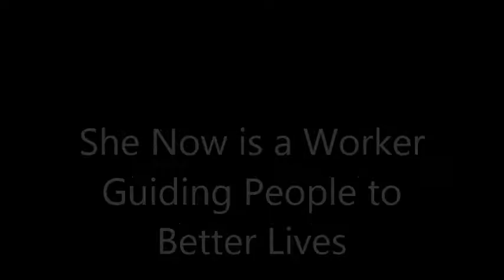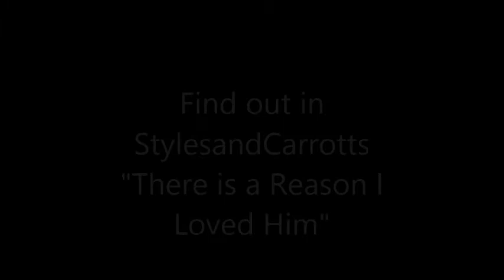There is a Reason Why I Loved Him The Anime Trailer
Song: Freedom by BeForU

Cast:

Mami Tomoe as Effie Palamara

Ittoki Otoya as St. Nicholas

Yukio Okumura as Effie's Fiance

Kaien Cross as The Strange Man

Peoples

Trailer Created and Directed by PakuNoriko

Story by StylesandCarrotts

Anime by Kazue Kato, Gen Urobochi, Matsuri Hino, and whoever the hell made Uta no Prince

Song by BeForU

Dedications

Celeste-chan~

Homu-chan~

Mera

Kayla

I could have made better. just saying.